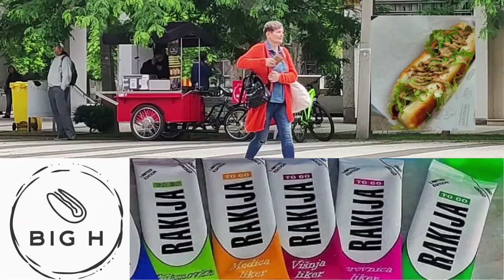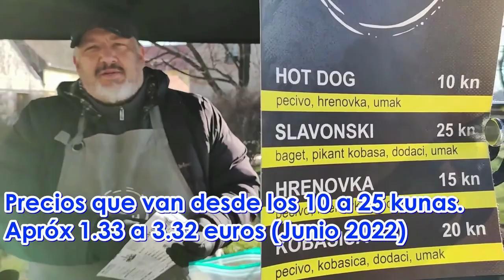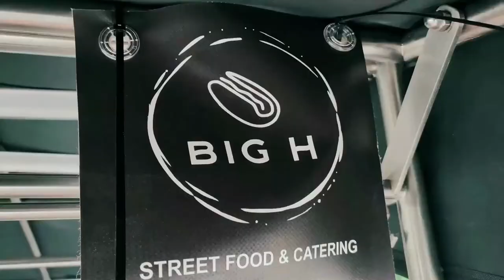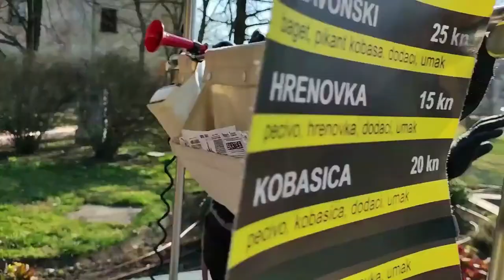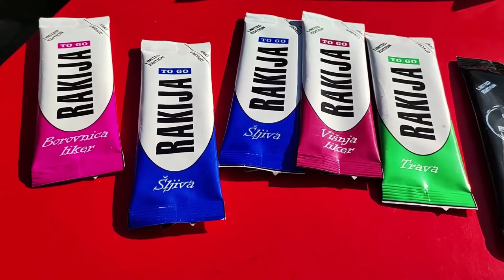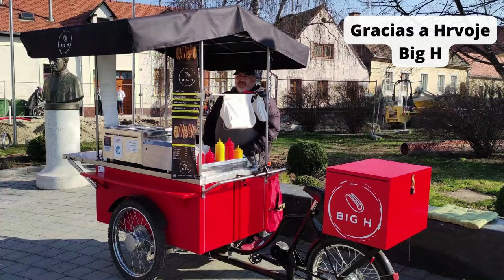Osijek, Croacia: Conoce a Big H y los mejores hot dogs de la ciudad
Esta es una historia sencilla desde Osijek, lugar en el que vivo y muestro como residente viajero. En este capítulo quiero recalcar que el viajar nos permite conocer además de otras culturas, sea dentro de nuestro propio país u otro, la oportunidad de probar otras formas de las mismas comidas (que encontramos en todo lugar pero diferentes), además de escuchar a gente distinta, conocer sus vidas y así ir aprender poco más de los entornos que habitamos.
Un capítulo dedicado a tantos amigos que voy haciendo en esta ciudad que día a día quiero mostrar desde un lado humano, y como otro más que tiene el privilegio de estar en estos espacios tranquilos llenos de buena energía y amistad. Esta es la Osijek que quiero mostrar al mundo, la de gente maravillosa, comida genial y momentos únicos.
Más allá de los deliciosos Hot Dogs que hace Big H (Hrvoje Vila), lo que más aprecie en esta nota y cuando le veo en la ciudad, es su carisma y gran energía que transmite en lo que hace una gran persona.